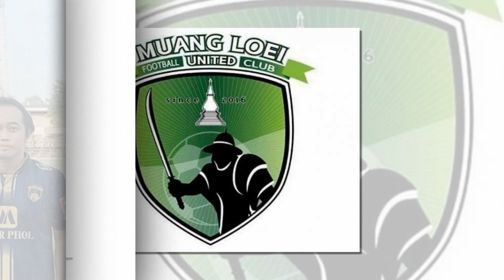ข่าวมิดไนท์ เที่ยงคืน ฟุตบอลไทย 'นิชิโนะ'เล็งหน้าใหม่เสริมช้างศึก ยันไม่เรียก4เจลีก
1.'นิชิโนะ'เล็งหน้าใหม่เสริมช้างศึก ยันไม่เรียก4เจลีก
2.ถ้าชิมิสึแพ้ศึกไทยดาร์บี้จะทาบสถิติพ่ายรวดมากสุด
3.พีที ประจวบ เปิดขายตั๋วดวลฉลามชล 1000 ใบจันทร์นี้
4.อนาวิน ช่วยทีมเก็บแต้ม! เปตาลิง จายา เปิดรังเจ๊า ซาบาห์ ศึกเอ็มลีก
5.นักรบเซไล คว้าตัว วราพงษ์ ภูดวงดาษ ส่งท้ายตลาดนักเตะ